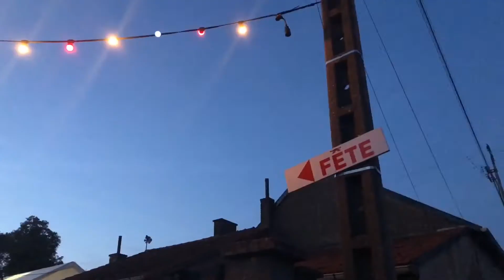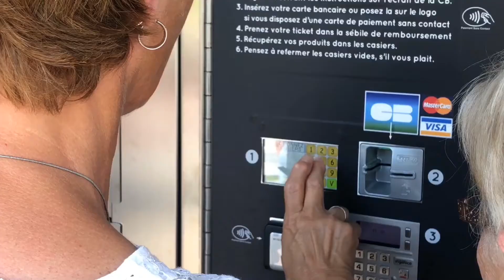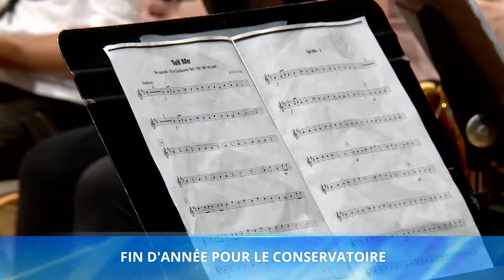L'info du 9 juillet 2018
Dans cette émission retrouvez :

- De la joie et des larmes devant les résultats du bac
La majorité des lycéens sont aujourd'hui des bacheliers.
- Clap de fin du conservatoire de Sarreguemines
Les élèves ont donné un grand concert pour clore leur année.
- Marc Zingraff et Gilbert Pitance récompensés
Ils ont reçu l'insigne de chevalier de l'ordre des Palmes académiques.
- Bienvenue à la fête foraine de Sarreguemines
Profitez des attractions jusqu'au 17 juillet.